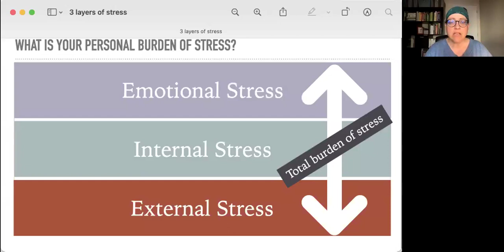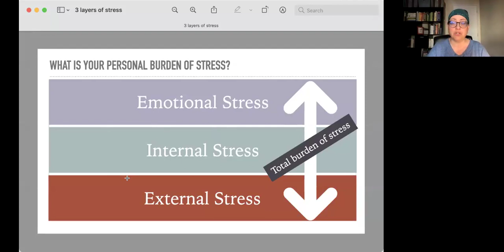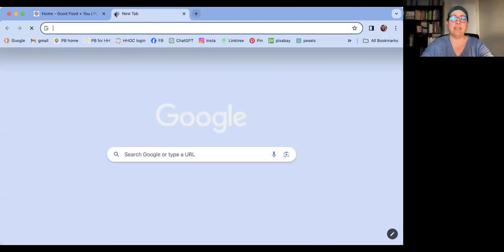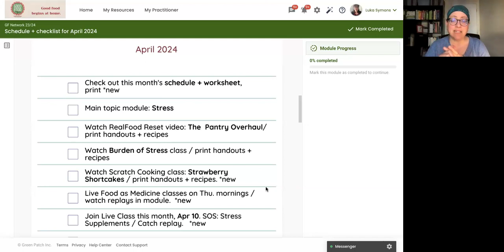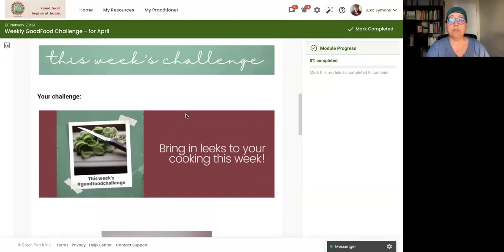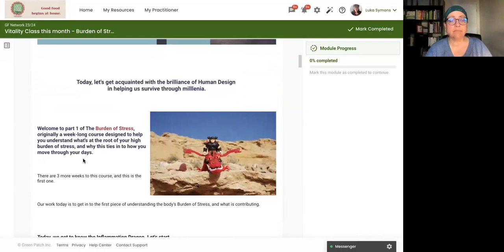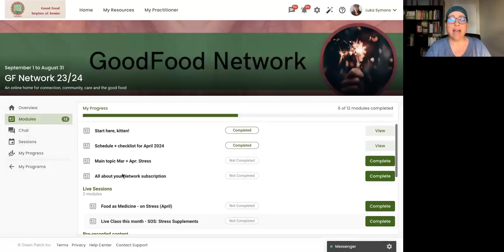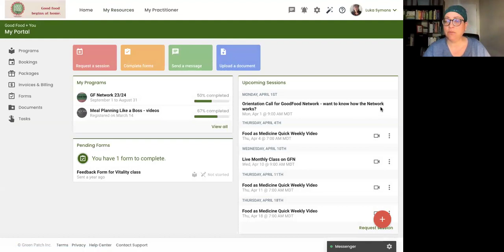Have lots of stress? You'll want to know about April in the GoodFood Network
Do you struggle with lots of stress? How to know, and ways I propose we move forward. Click 'show more' 👇👇👇

This month's Orientation session, to give you the rundown on what this month is all about in the GoodFood Network, what is on offer, and how to find stuff.

LINK 1:
Book in for a quick free chat if you have questions first

LINK 2:
Want to read more and figure out on your own if the Network is for you?